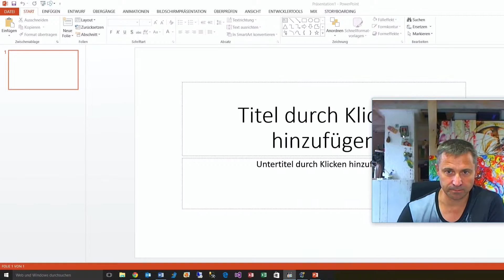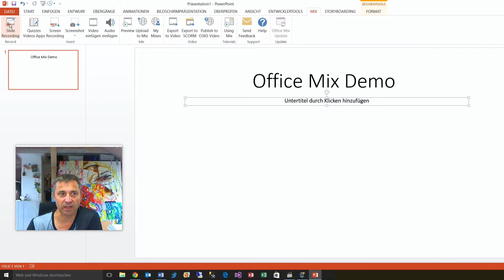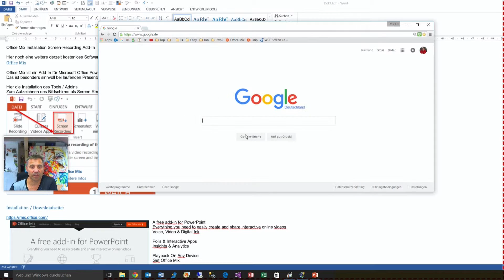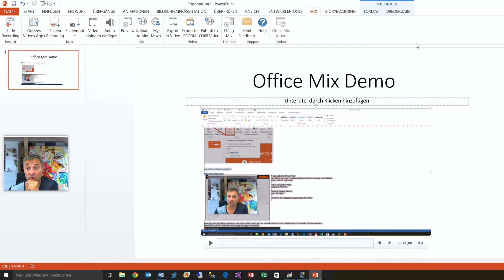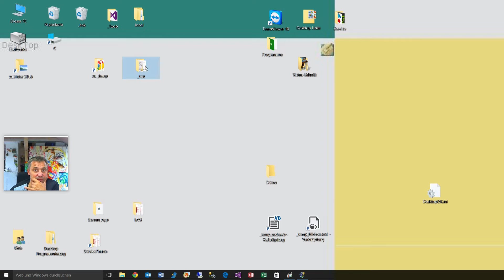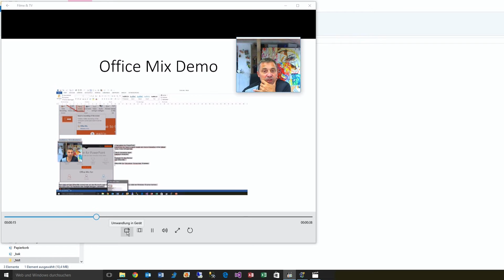Office Mix Bildschirm aufnehmen Screen Redording Add-in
Tutorial: Bildschirm aufzeichnen mit Office Mix in PowerPoint
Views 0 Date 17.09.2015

Mit dem Microsoft Office PowerPoint Add-In: Office Mix wird in Office PowerPoint ein Video-Element eingefügt, mit dem man den dargestellten Bildschirm aufzeichnen kann
Man kann die Aufzeichnung anschließend als eingebettetes Video in der PowerPoint Mappe verwenden oder es separat als .mp4 Video speichern und ausgeben.

Wenn man Microsoft PowerPoint mit dem Installierten Add-in als PowerPoint Mappe öffnet, dann findet man eine zusätzlichen Ribbonbar-Tab (oben) mit der Bezeichnung Mix

Hier kann man dann ein Screen Recording Objekt einfügen

Zunächst hier einen Aufnahmebereich festlegen.
In der Regel der ganze Monitor oder nur ein einziges Fenster

Das Bedienelement zum Start, Stop und Pause befindet sich am oberen Bildschirmrand und kann auch zur Laufzeit ausgeblendet werden.

Anschließend wird nach Beendigung / Stopp der Aufnahme das Video in die PowerPoint Mappe eingefügt

Man kann das aktuelle Chart mit dem gezeigten Bildschirm-Aufnahme und Überschrift auch als mp4 Video ausgeben und speichern